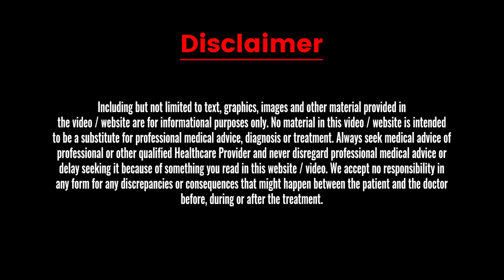What Happens During Dental Cleaning & Scaling | Dactar Babu | Best Cosmetic Dentist in Kolkata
dactar babu | best cosmetic aesthetic dentists in Kolkata | best cosmetic dentist in Kolkata | cosmetic dentist in Kolkata | best dentist in kolkata | top cosmetic dentist in kolkata | top dentist in kolkata

What is dental cleaning and scaling? In today's Dactar Babu episode, Dr. Madhulika Purkait, the best cosmetic dentist in Kolkata has explained the importance of these treatments.